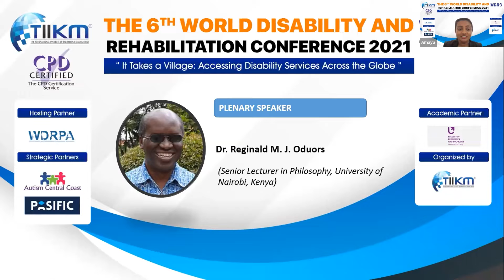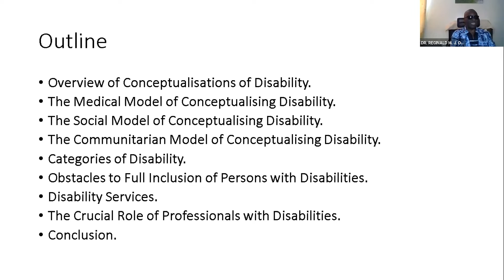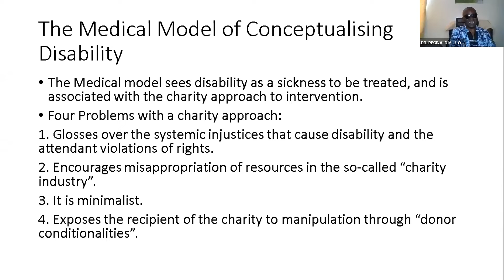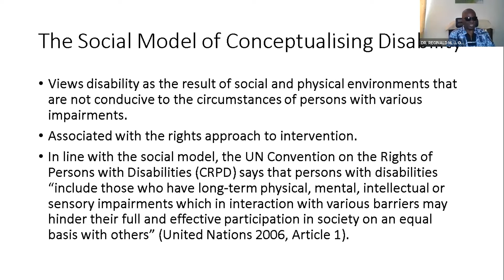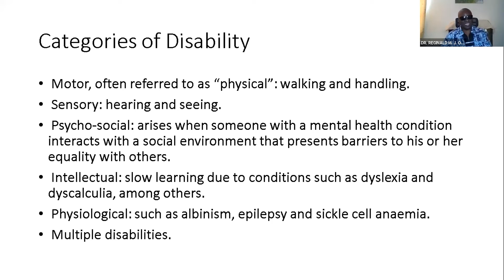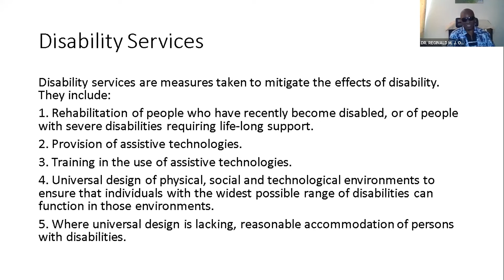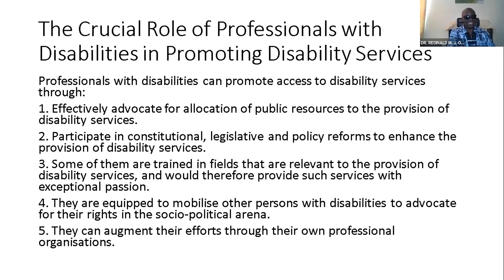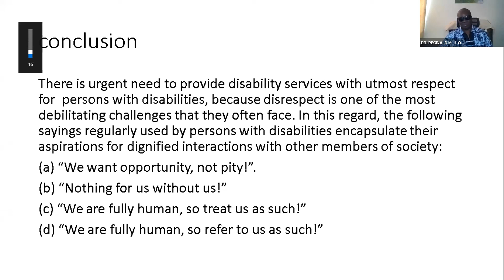Plenary Address by Dr. Reginald M. J. Oduors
Plenary Address by Dr. Reginald M. J. Oduors titled “Professionals with Disabilities in Promoting Access to Disability Services”